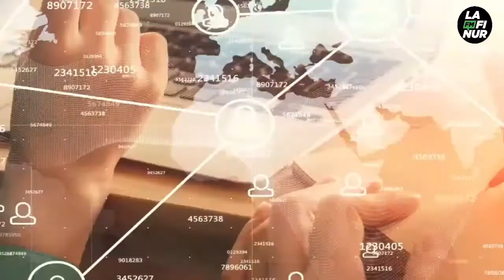Beatriz García - Astronoma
Formada 300 millones de años después del Big Bang
Astrónomos descubren la galaxia más lejana del universo